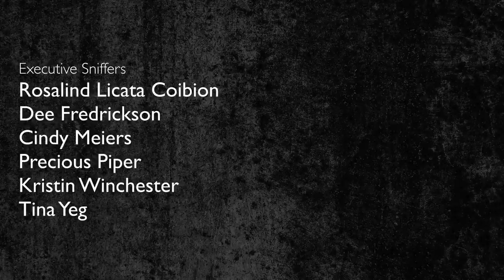PARROT VIDEO OF THE DAY - VINNY THE GALAH COCKATOO WITH SUBTITLES | VINNY SHORTS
My parrot video of the day is all about Vinny, my galah cockatoo! Watch Vinny ranting (with subtitles) about trucks, dreams, and girls! Should we do more Vinny Shorts?

CAMEO | @MARLENEMCCOHEN

MARLENE MC'COHEN
P.O.BOX 572908

MY PARROTS 🦜❤️
NELLIE     🐦 Senegal
MONTY    🐦 Senegal
ILUKA       🐦 Cockatiel

SAVE SOME $$$